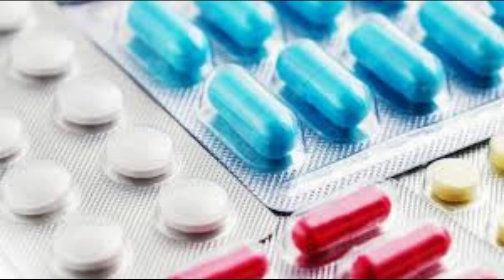Corona devotional/ഇങ്ങനേയും ഒരു ഭക്തിഗാനം , ഞങ്ങളെ ഒന്ന് അനുഗ്രഹിച്ചേക്കണേ.